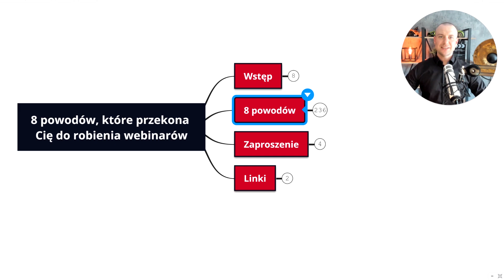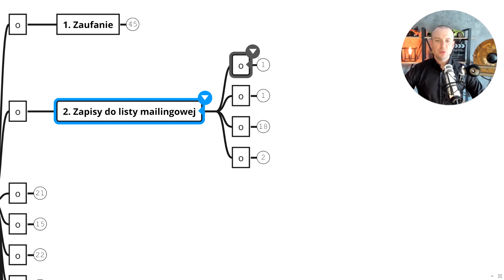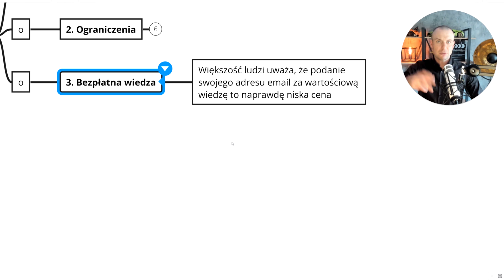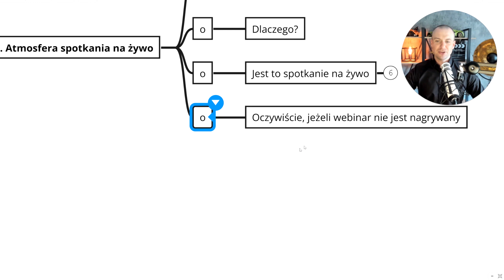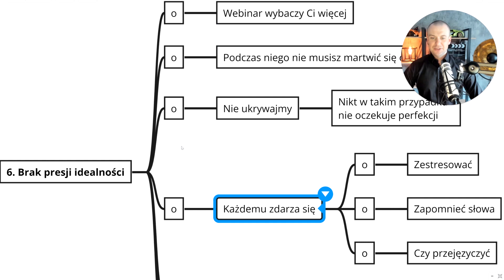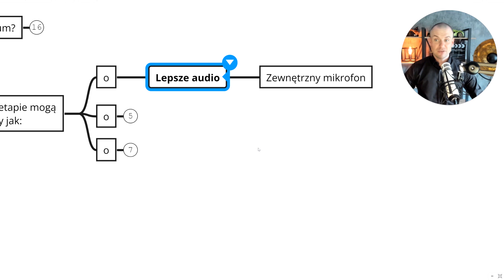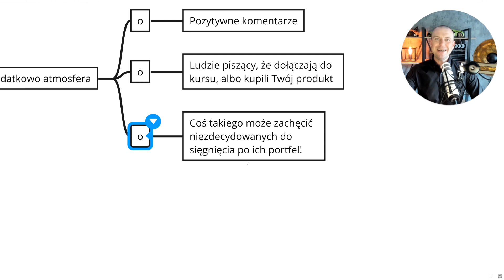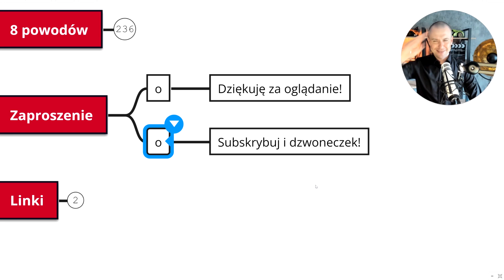8 powodów, które przekona Cię do robienia webinarów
Masz taki temat, o którym możesz rozmawiać godzinami?

Moim są webinary, które uważam za jedno z najbardziej skutecznych narzędzi do budowania społeczności i zwiększania sprzedaży!

W dzisiejszym materiale opowiem Ci o 8 zaletach webinarów, które cóż… powinny Cię raz, a dobrze przekonać do tego, aby wykorzystać je jako jedno ze skutecznych działań marketingowych w swoim biznesie!

Z tego nagrania dowiesz się m.in:
✅ Czy webinary mogą pomagać w budowaniu zaufania do Ciebie?
✅ Jaki wpływ mają webinary na rozwój Twojej bazy mailingowej?
✅ Czy webinary naprawdę mają taki “genialny” wpływ na sprzedaż?

Owocnego zapoznawania się z materiałem!

00:00 - Wstęp
00:24 - 1. Zaufanie
03:10 - 2. Zapisy do listy mailingowej
05:33 - 3. Dotarcie do wielu odbiorców
06:49 - 4. Atmosfera spotkania na żywo
08:46 - 5. Budowanie zaangażowania
10:12 - 6. Brak presji idealności
11:51 - 7. Tanie rozwiązanie
14:07 - 8. Skuteczna sprzedaż
17:48 - Zakończenie